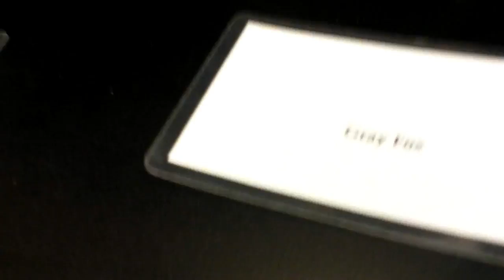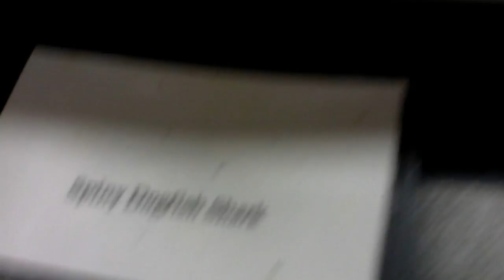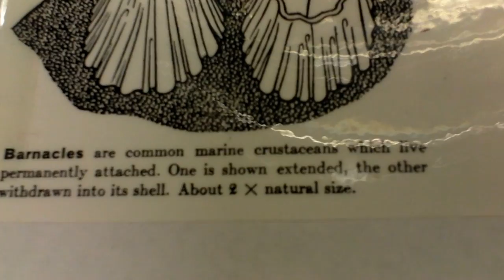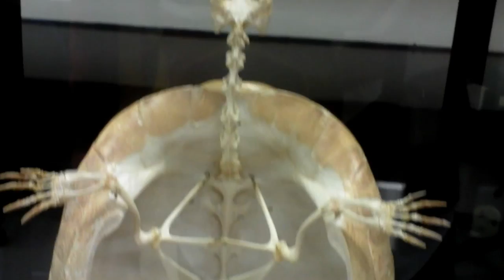Bio Lab Taxonomy (Kingdom: Animalia; Phylum:various) specimens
This is a very quick video due to lack of time.

All specimens:
Domain: Eukarya
Kingdom: Animalia
Phylum: (various)